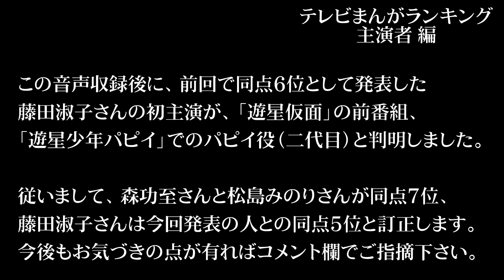（第５位）最も多くの昭和テレビまんが番組で主役を演じた声優は誰か!?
独自集計ですので誤差や誤謬が有るかと思います。
明らかな間違いはご指摘下さい。

月90円の当チャンネル有料会員になると最低週一で会話にも使えそうな昭和小ネタが提供されます。